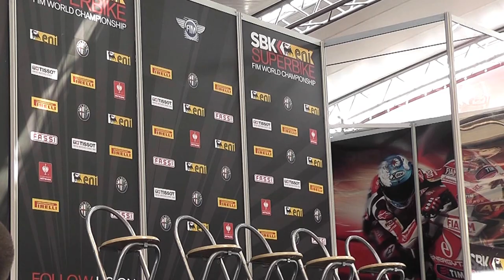SBK Silverstone 1-8-2013 Meet and Greet Session.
Interviews with Tom Sykes,Eugene Laverty,Chaz Davies, Carlos Checa, Leon Camier, Leon Haslam and Johnathan Rae. Also with Sam Lowes,Jack Kennedy, Kev Coghlan,Billy McConnel and Glen Richards.